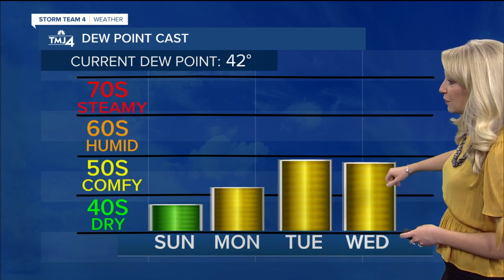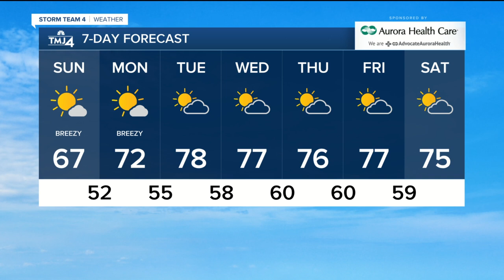Warmer and breezy Sunday leading into a warm week ahead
Most of Southeast Wisconsin will wake up to temperatures in the 40s Sunday morning. By afternoon readings will warm into the upper 60s.